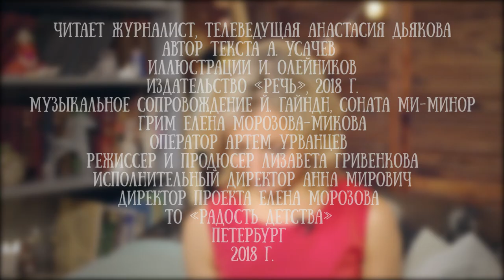Анастасия Дьякова читает стихотворения "Медвежий и заячий сон" Андрея Усачева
Анастасия Дьякова - телеведущая и режиссер-документалист. Кроме этого она мама - воспитывает очаровательного сына и они вместе любят читать.

Иллюстрации к стихотворению "Медвежий и заячий сон" создал Игорь Олейников — российский художник, иллюстратор, в прошлом художник-постановщик анимационного кино. Лауреат Премии Андерсена 2018 года.